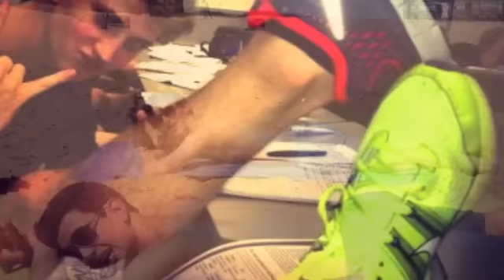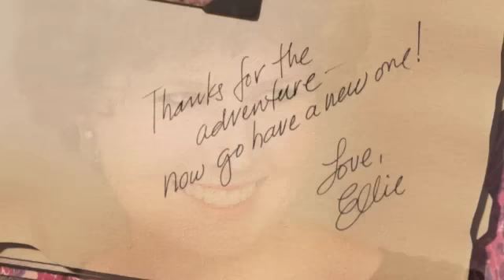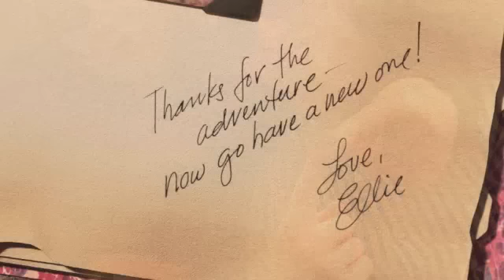Perry Scott Cover of Birdy's "Skinny Love"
The photos are of me, friends and family oh and some random holiday pics too :/ so no stalkers plz cause i don't wanna have to deal with stuff like that. thanks ;)